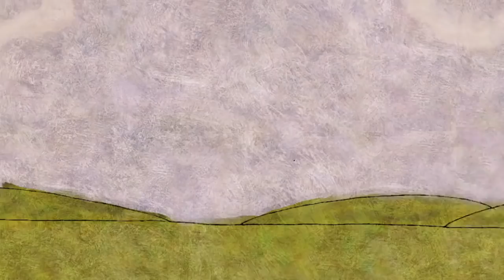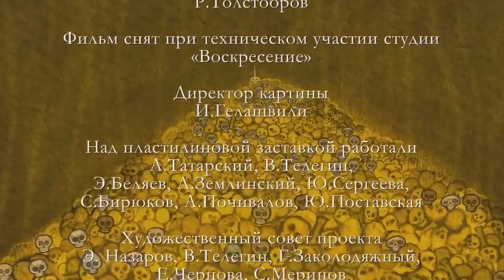Сборник сказок для детей 🧡 Любимые сказки: Жихарка, Колобок, Козья Хатка, Кот и Лиса 🧡 Мультики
🧡Сборник сказок 🧡
00:00 - Жихарка
11:29 - Козья Хатка
22:53 - Колобок
34:08 - Птичья нога
45:19 - Кот и Лиса
56:13 - Нехороший мальчик
1:00:52 - Мерген
1:11:37 - Рогатый Хан
1:22:48 - Лис и Дрозд
1:33:53 - Медвежьи истории